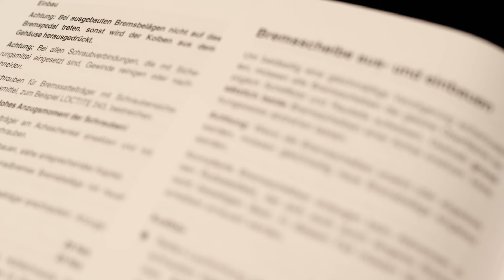Opel Astra H selbst reparieren mit So wird`s gemacht Buch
So wird`s gemacht ist die millionenfach bewährte Reparaturreihe von Schrauberpapst Rüdiger Etzold. Dieser Band enthält Reparaturanleitungen zum Opel Astra H (Baujahr 3/04 bis 11/09) und Opel Zafira B (Baujahr 7/05 bis 11/10).